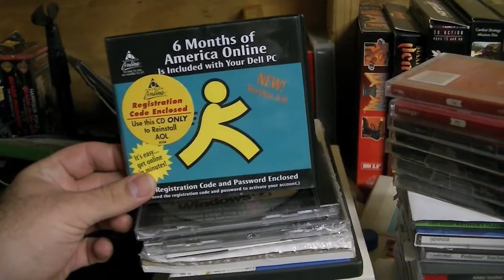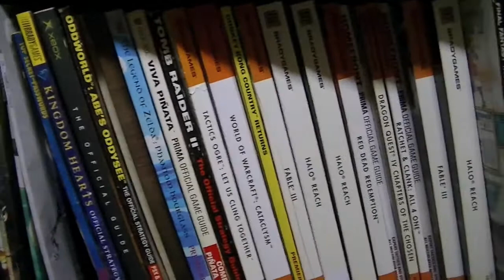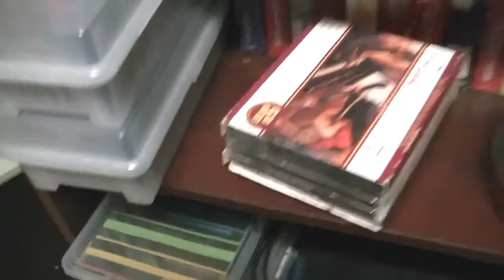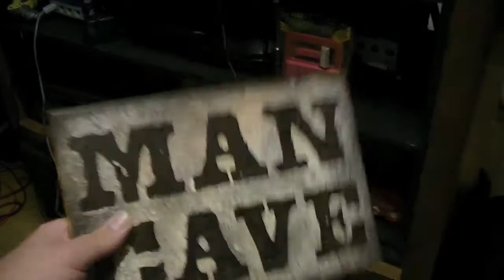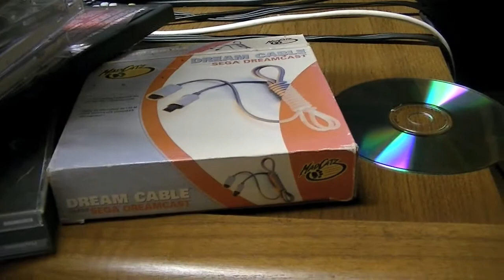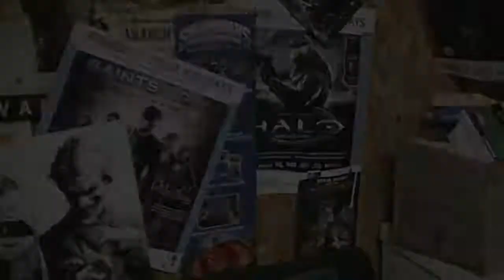Man Shed Tour: August 2012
Since people have been asking for this, namely edt1138, I have finally made the Man Shed tour.
The shed is a wreck because I keep moving things around and I need to make more shelving and I am thinking of moving the couch and the TV places so that it is up against a wall so I can get better lighting and use a key light behind the couch.